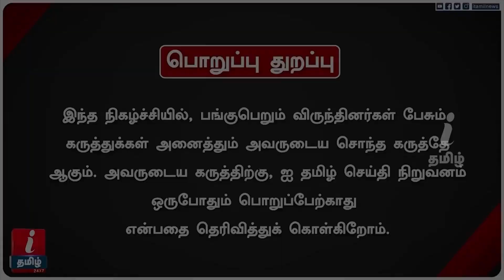Naa Ready: "சிகரெட் கம்பெனிகளிடம் காசு வாங்கிய Vijay? - ”கேவலமா எழுதுறாங்க..!" - Rajeshwari Priya